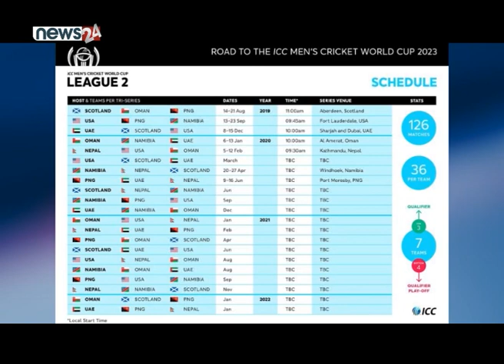SPORTS NEWS PACKAGE - NEWS24 TV